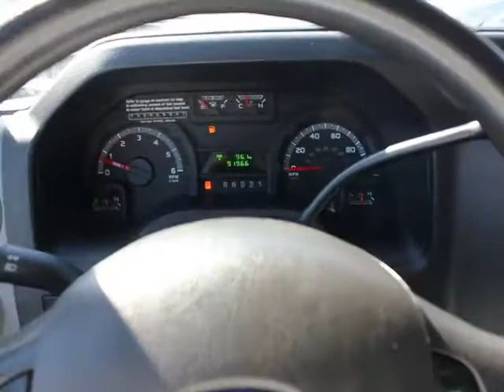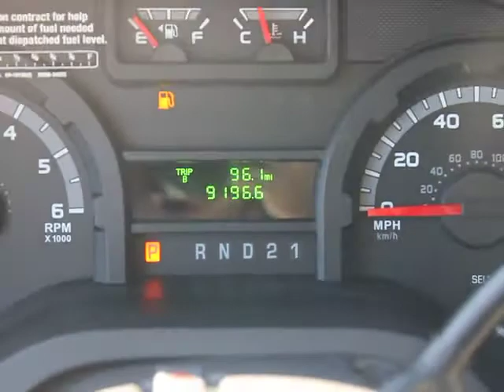2012 Ford E-250 Econoline - Minivan/Van Orlando, Maitland, Sanford, Deltona, Kissimmee Orl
2012 Ford E-250 Econoline  - Stock#: PT5135 - VIN#: 1FTNE2EW3CDA63669

DonReidFord
1875 S. Orlando Ave

2012 FORD ECONOLINE E-250 REGULAR LENGTH RWD with 750A Package including 4.6L SOHC FFV EFI V8 Engine, Electronic 4-Speed Automatic Overdrive Transmission, 4.10 Ratio Rear Axle, 8900# GVWR Package, 138 WB, Interval Wipers, Exterior  Mirrors, Hinged Rear Cargo Doors, Sport Wheel Covers, Spare Tire and Wheel, Sealed Halogen Headlamps, Black Rear Bumpers, Front Air Conditioning, Tilt Steering Wheel, Dual Buckets Seats, AM/FM Radio, Center and Rear Cargo Light, Vnyl Front Headliner, Front Vnyl Floor Covering, Glove Box with 12V Power Point, Twin I-Beam Independent Front Suspension, Handling Package, 120-AMP Alternator, 33 Gallon Fuel Tank, Electronic Throttle Control, Power Steering,  Driver and Passenger Airbags, Side Impact Door Beams, AdvanceTrac with ESC, 4-Wheel ABS Disc Brakes, TPMS and More! Additional factory installed options: 50 State Emissions, Fixed Side and RR  Glass, Cruise Control, Passenger Airbag Cut-Off Switch, Cloth Buckets, Power Locks with Remote Keyless Entry, Power Windows, Fuel Guage Calibration, Aero Headlamps, Power Aero Exterior Mirrors, Front Chrome Bumper and Grille and Door Moldings.  Ford leads the Industry in Cargo Vans!   There is still plenty of tread left on the tires. The paint is in excellent condition and it is apparent that this car was garaged and meticulously-maintained. This vehicle has all of the right options. 100% CARFAX guaranteed! The interior of this vehicle is virtually flawless. This car comes with the balance of its existing factory warranty. The balance of the factory warranty will be transferred to the new owner of this vehicle. Very smooth ride! All interior components are in good working order. This is one of the most desirable color combinations. No frills, just function. Don Reid Ford strives to put the lowest prices on pre-owned vehicles in the market based on miles, equipment and condition. We never have an issue revisiting a price if we are not competitive. Please LET US KNOW if you are interested in a vehicle and we have a price you feel is above the true market value. All prices subject to a $398 dealer fee. Dealer not responsible for listing errors. At Don Reid Ford, no matter what vehicle you are looking for, we can find it for you.